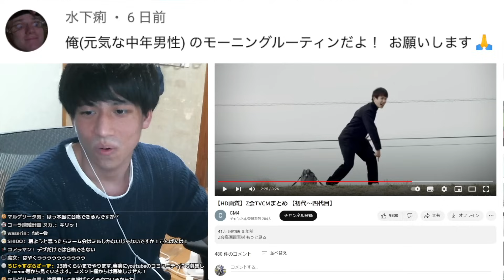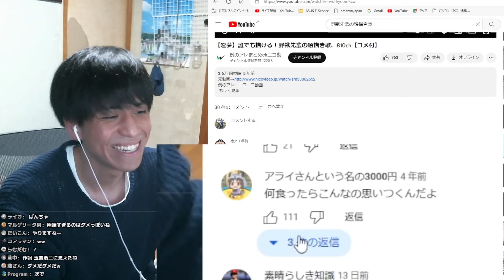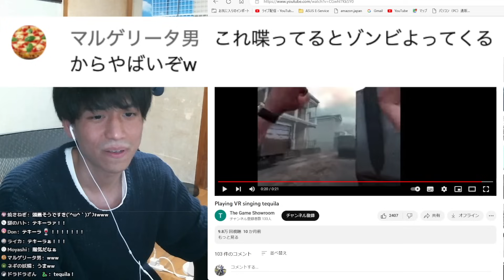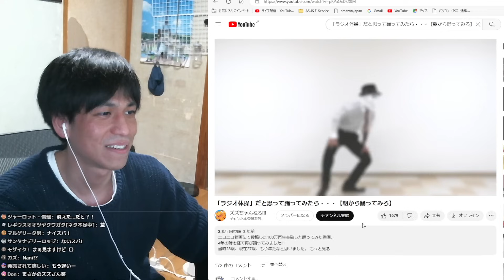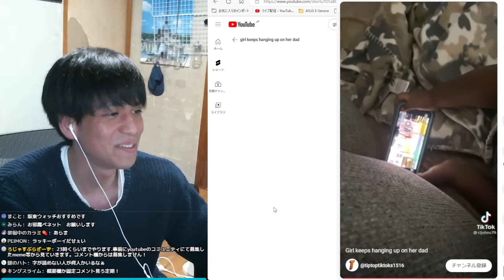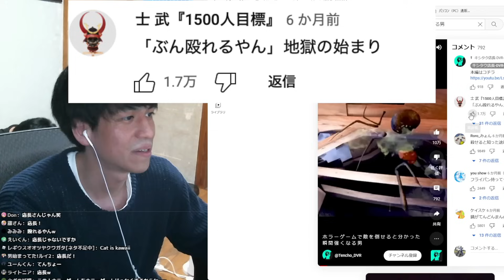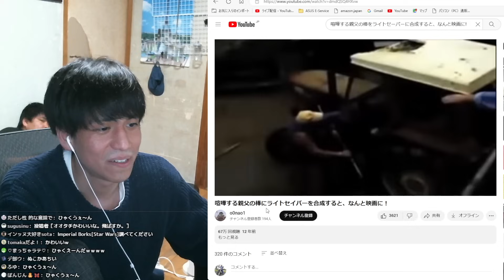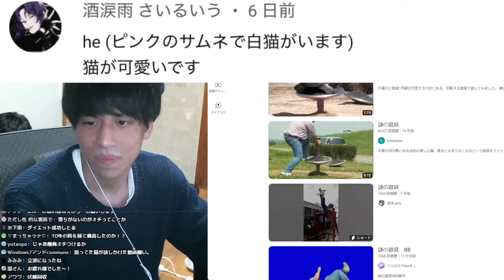歌をド忘れするインコで大爆笑wwwwwwwwwwww【第10回meme(ミーム)配信切り抜き】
もっと早く教えてくれよおおおおおおおおおおwwwww

○弟ソロ配信(いろんなゲーム)

○兄ソロ配信
まじでレア